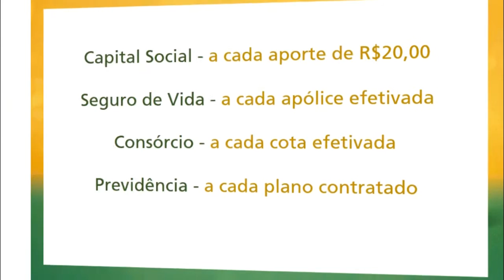CASA DA CULTURA É ARROMBADA PELA QUARTA VEZ